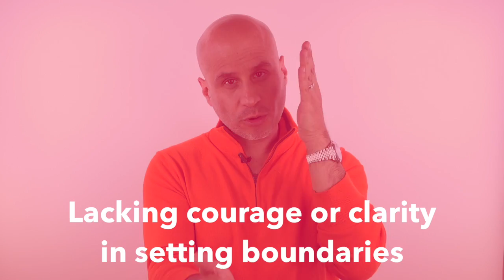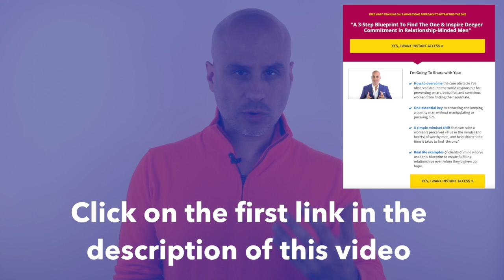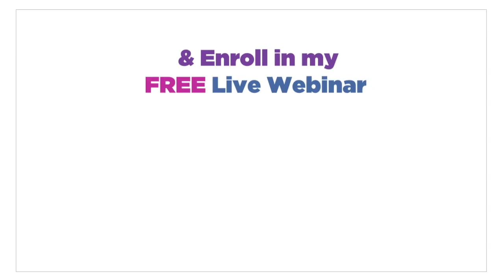How To Create Fulfillment With A Man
Today's episode is about how to experience deep, lasting fulfillment and joy in a relationship despite this being elusive to so many humans.